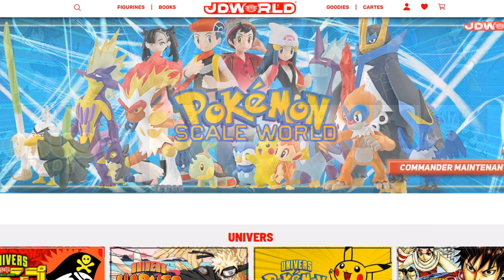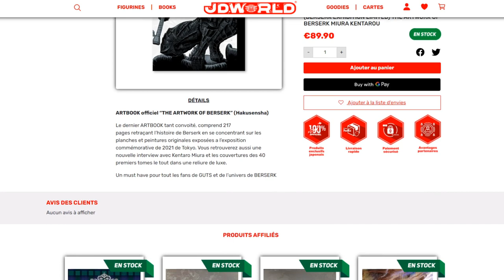BEST-OF INVOCATIONS LÉGENDAIRES GOGETA ULTRA & JIREN LF ! DB LEGENDS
Best-of INVOCATIONS sur le jeu DBLegends pour GOGETA ULTRA & JIREN Full Power LF